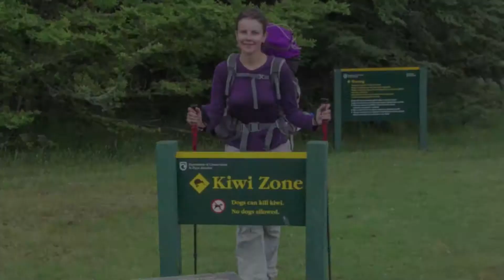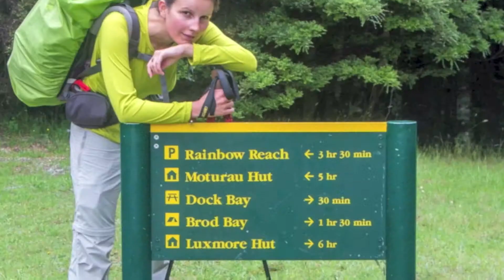Kepler Track, New Zealand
Follow our adventures throughout Asia as we try to meet many expats to discover their lifestyles in various countries during our journey!